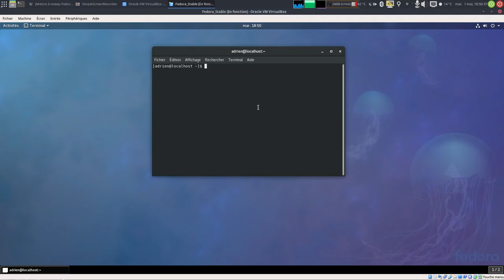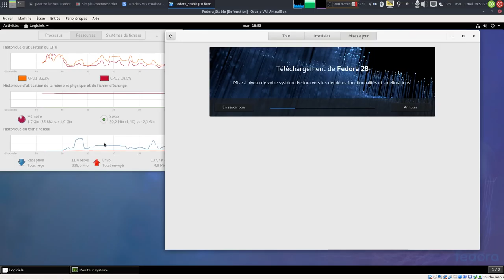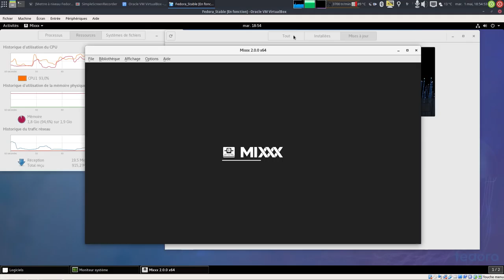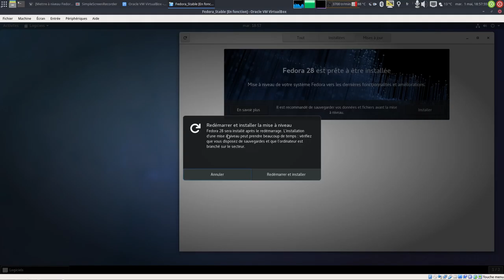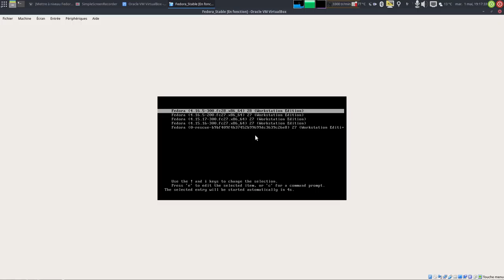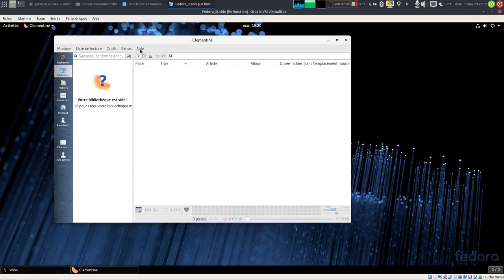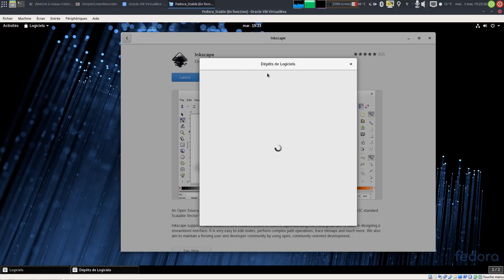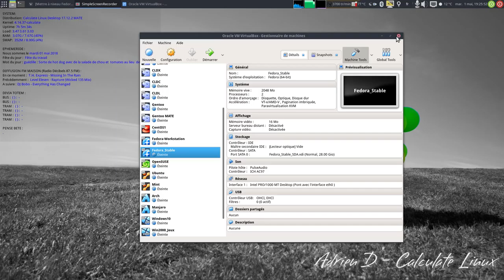A l'arrach : Mise à niveau Fedora 27 Workstation vers 28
Vidéo à l'arrach, non préparée.